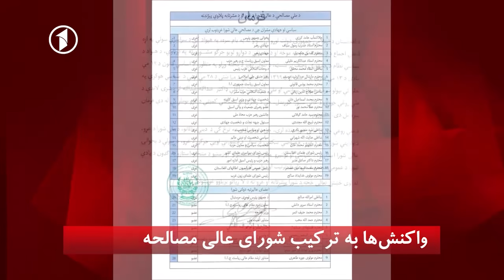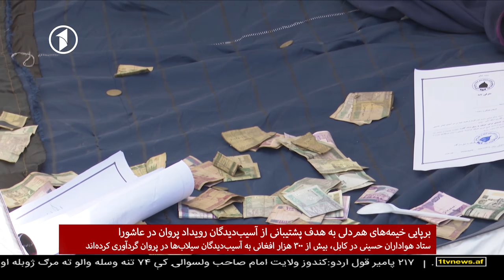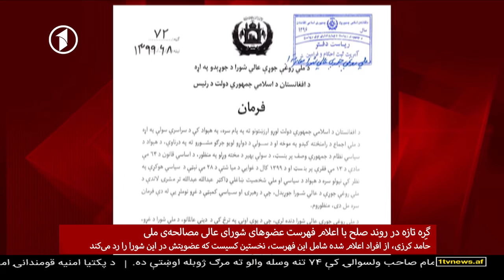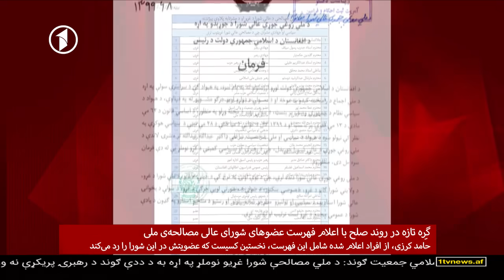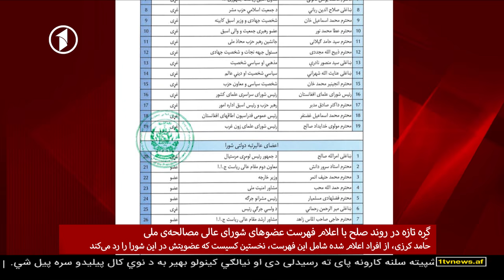Afghanistan Dari News 30.08.2020 خبرهای شامگاهی افغانستان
خبرهای شام‌گاهی افغانستان از تلویزیون یک - یک‌شنبه، ۹ سنبله ۱۳۹۹